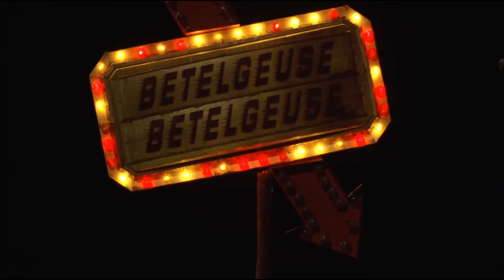Bitelchus - Escenas con Michael Keaton 3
Un matrimonio de fantasmas (Geena Davis y Alec Baldwin) contrata los servicios de Bitelchus (Michael Keaton), un especialista en asustar mortales, para que ahuyente a los nuevos propietarios (incluida Winona Ryder haciendo de hija de la familia ocupa) de su querida casa Victoriana

¿Qué debería hacer una pareja de fantasmas yupis si su estrafalario hogar de Nueva Inglaterra se llenara de elegantes visitantes neoyorquinos? Pedir ayuda a un exorcista para aterrar a los intrusos con el fin de que abandonen la casa. ¿El resultado? Una de las más grandes, sorprendentes y sobrenaturales películas jamás filmada. Bitelchus (Michael Keaton) es una criatura de ultratumba repugnante y terrorífica, un fenómeno asustando y bromeando que se gira y se transforma en grotescas formas, traga insectos y no puede dejar a las mujeres (vivas o muertas) en paz.